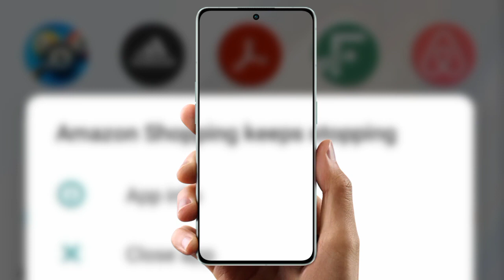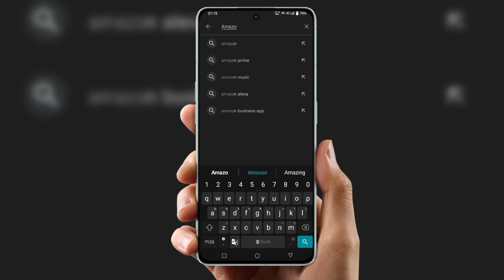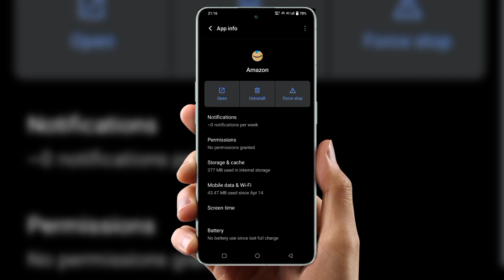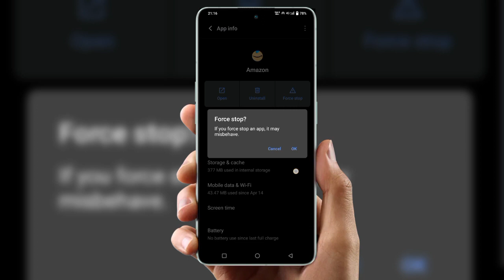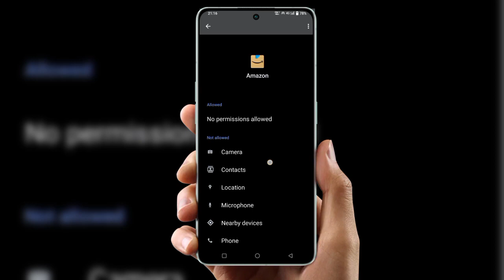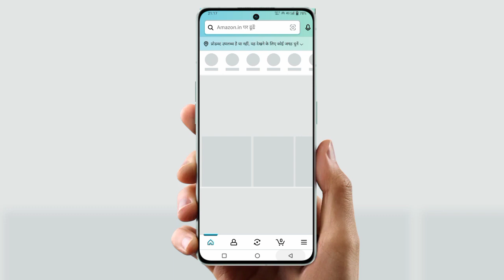amazon shopping keeps stopping problem | How to Fix Keeps stopping problem on amazon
Cover Topic  :-

amazon shopping keeps stopping problem
amazon shopping keeps stopping
amazon shopping app keeps crashing
amazon app keeps stopping
why i stopped shopping at amazon
how to stop shopping at amazon
stop shopping amazon
is amazon stopping prime
is amazon shopping down
amazon keeps saying uh oh
why amazon stock keeps going down
shop app keeps disconnecting from amazon